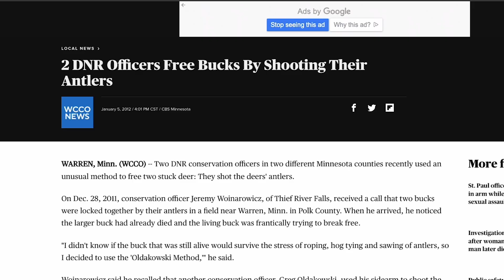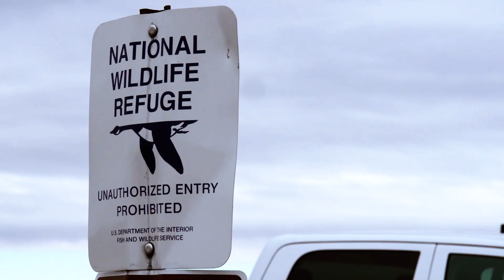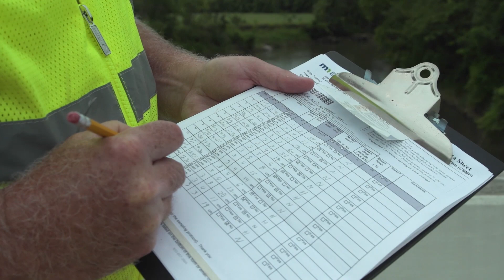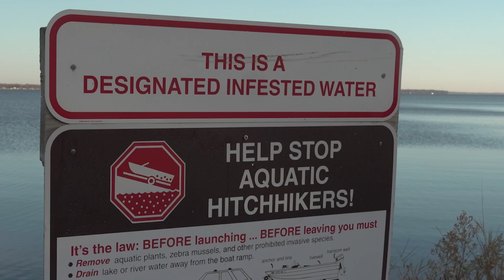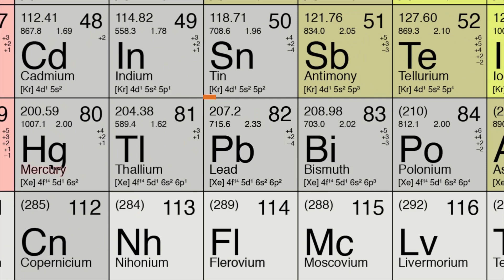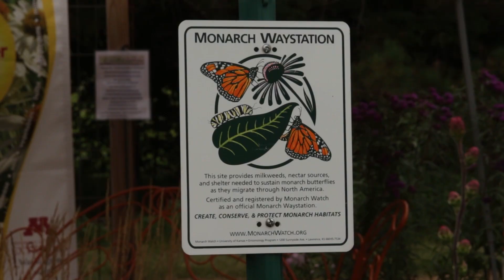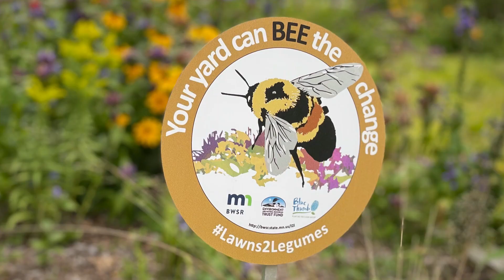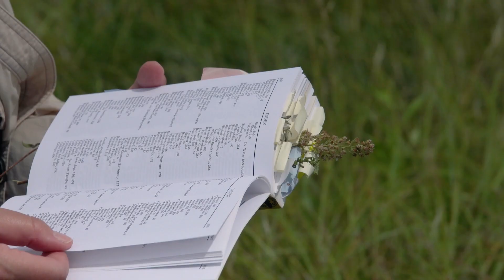Pheasants and Stewardship | Prairie Sportsman (1505)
CHAPTERS
1. 0:00
1:27 40 Year Pheasant
12:13 Stewardship Starts at Home
21:48 Fast Forage: Yarrow

Join Darin Fagerman's Gunflint Trail stories and a 40-year reunion with pheasant hunting. And explore how Minnesotans protect nature—cutting plastic, using lead-free gear, and volunteering for wildlife monitoring.